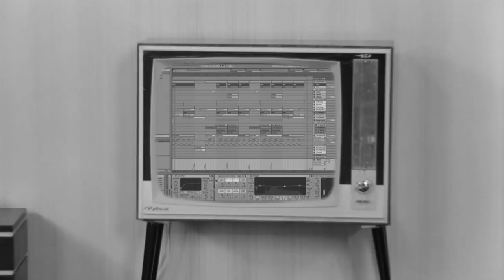Ремикс Иван Васильевич меняет профессию - Звенит январская вьюга (DJ Peretse Festival Edit)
Представляю мою версию популярного трека из к/ф Иван Васильевич меняет профессию